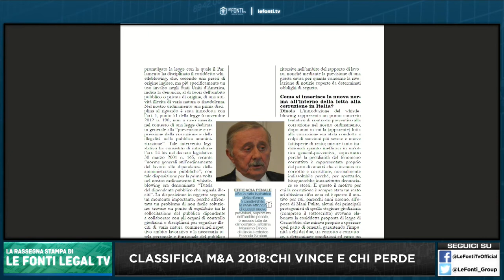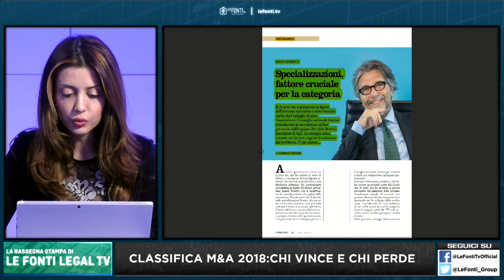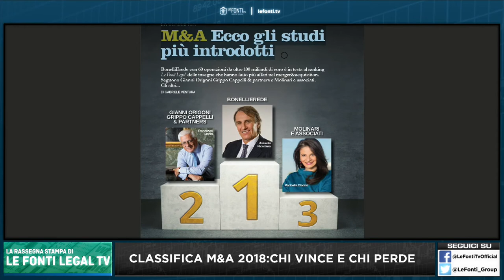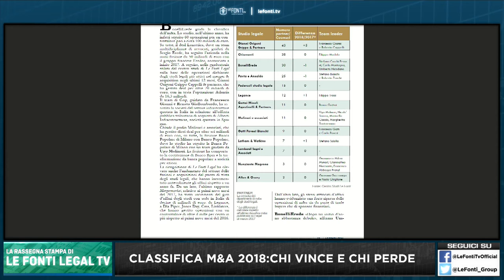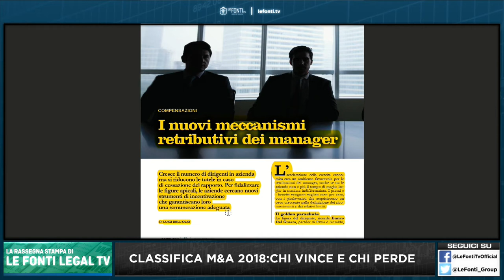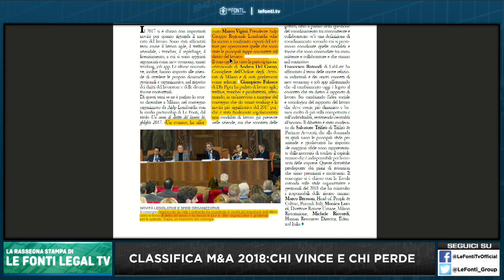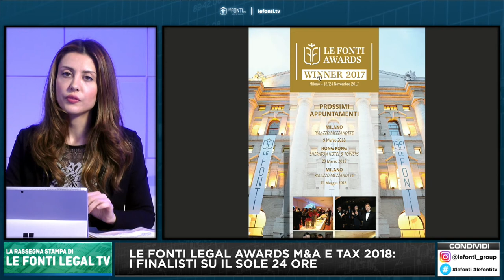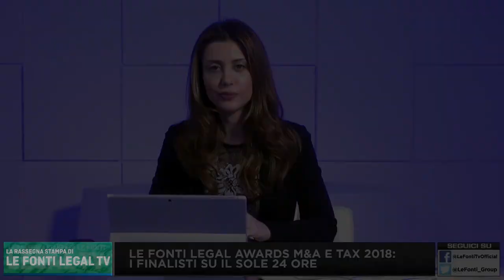La classifica del mercato legale M&A 2018: Chi vince e Chi perde